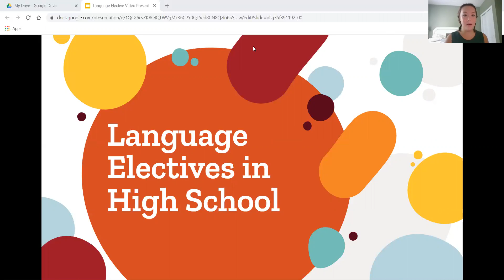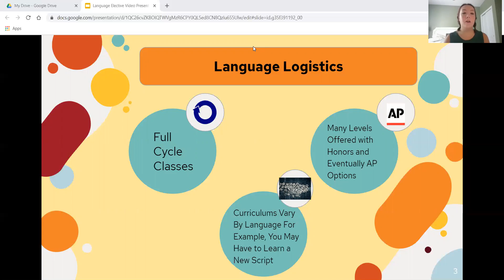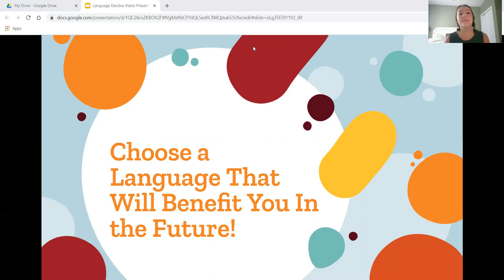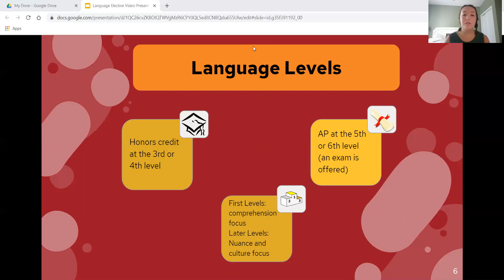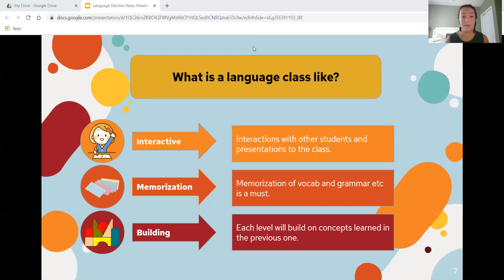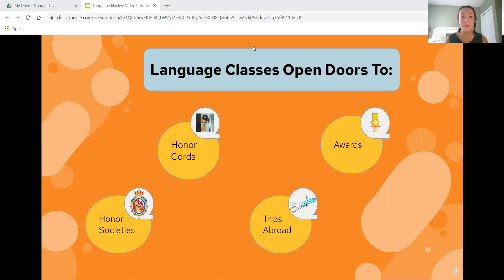What are High School Electives? Language Classes in High School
Ascent Services is an organization devoted to making the transition between middle and high school as easily as possible.